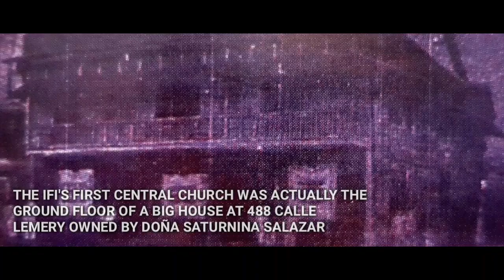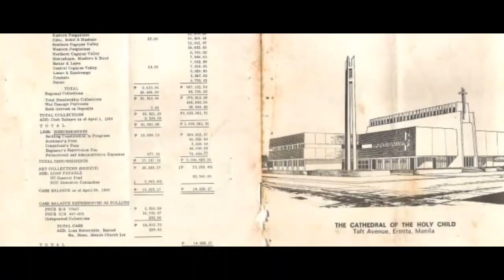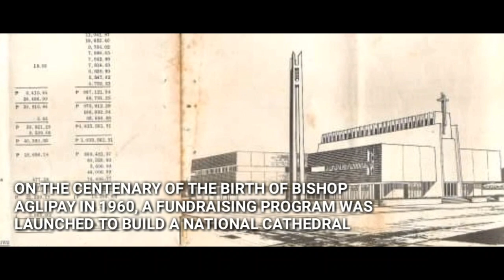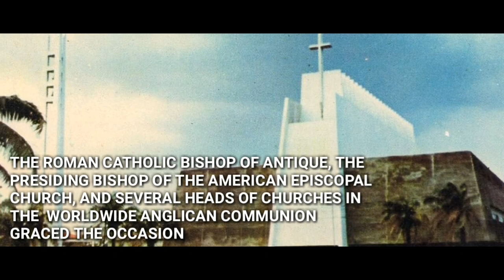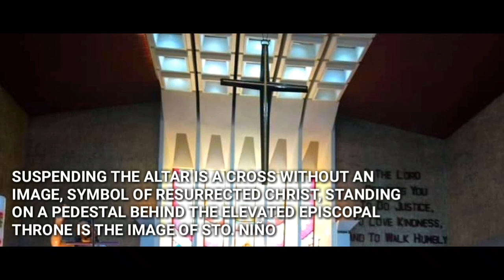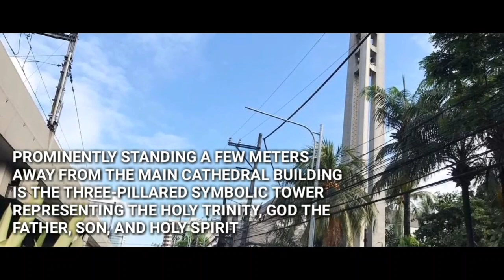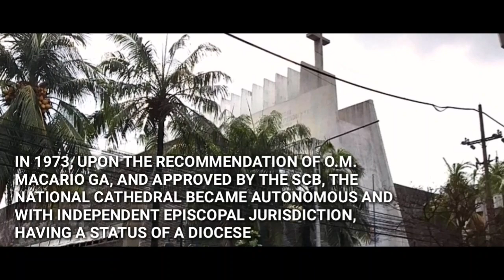The Story of the National Cathedral of the Iglesia Filipina Independiente, Aglipayan Church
THE STORY OF THE NATIONAL CATHEDRAL
of the Iglesia Filipina Independiente

A tribute of IFI Page Gallery to the 50th Year Anniversary of the National Cathedral of the Holy Child (May 8, 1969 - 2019). Let us review and learn its history and understand its unique and one of a kind design.

Mabuhay ka, Pambansang Katedral!!!
Pro Deo et Patria!!!